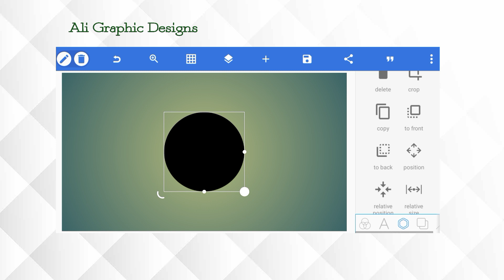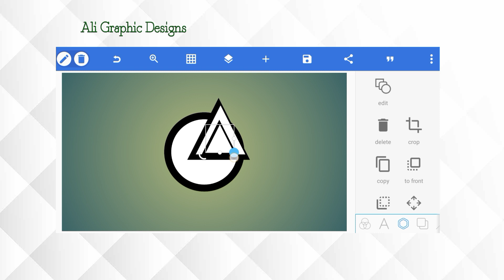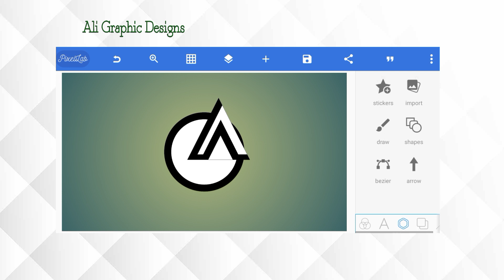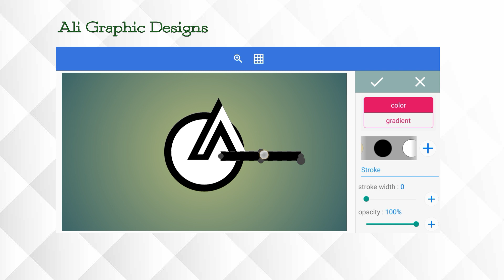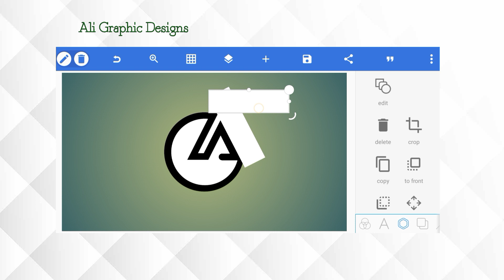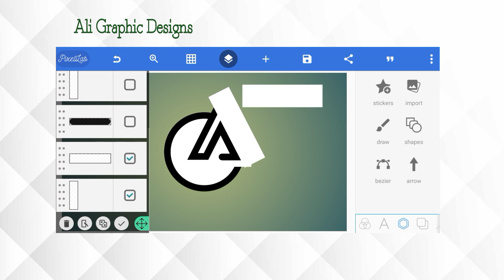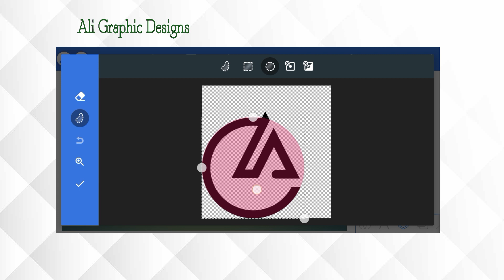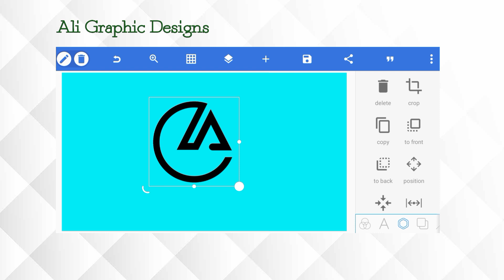How to Make Unique Logo in Pixellab | Pixellab Logo Design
Welcome to Ali Graphic Designs

Ali Graphic Designs is a mobile graphic design channel that teaches/upload tutorials on how to fully use pixellab to make various designs on your android smartphone.

• How to design logos (monogram logos, illustration logos, initial logos, pictorial logos, etc.) using pixellab.

• How to design a flyer in pixellab.

• How to make illustration drawings in pixellab.

• How to create Typography designs and Text effects in pixellab.

• How to make thumbnail for your channel in pixellab.

• How to poster for advertisement in pixellab.

• How to make brochure in pixellab etc. and much more

how to make a logo with grid in pixellab
how to make logo design pixellab
how to make gaming logo text in pixel lab
how to make md logo design pixellab
logo in pixellab
logo making in pixellab
logo design in pixellab
s logo design in pixellab
How to make professional logo on mobile
How to make logo for your business
Logo maker
Logo design tutorial
Logo maker apps
Logo editing
Business logo design
Best logo maker apps
Logo
How to make fonts in Pixellab
Pixellab fonts download 2023